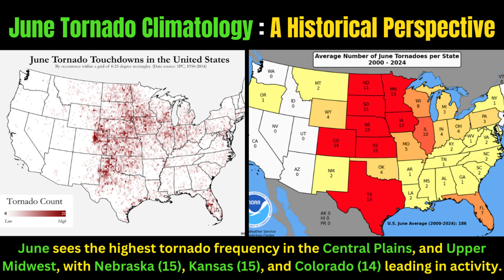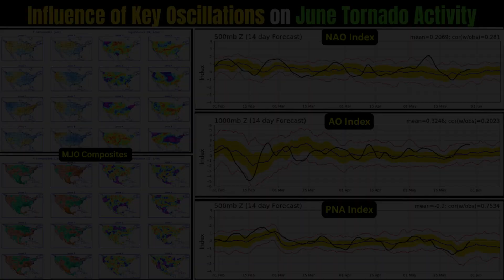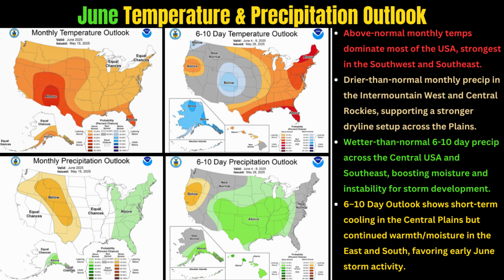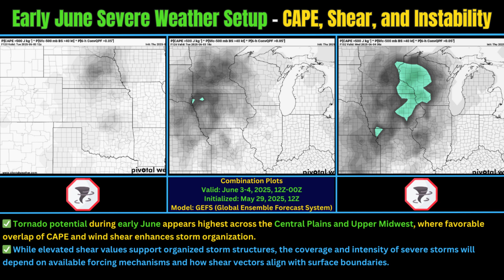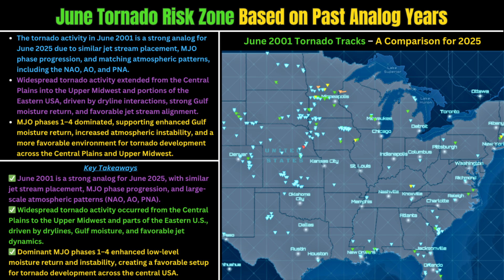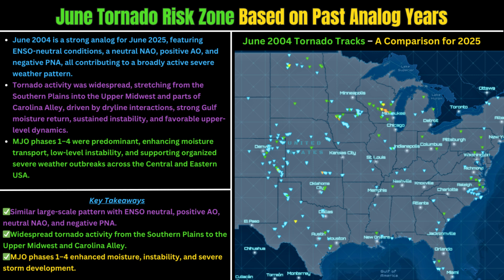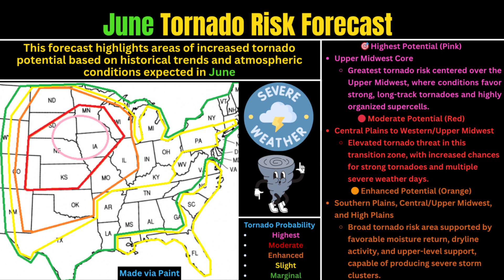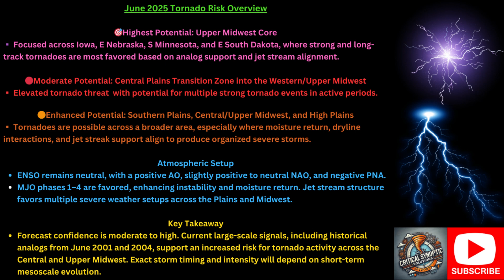June 2025 Tornado Outlook: Major Risk Zones and Storm Setups Explained!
June 2025 is shaping up to be an active month for tornadoes across the Central and Eastern U.S.

In this in-depth outlook, I break down the key storm signals and forecast highlights, including:
✅ Jet stream positioning and dryline activity
✅ Favorable analog years (2001 & 2004)
✅ MJO phases, ENSO status, AO/NAO/PNA patterns
✅ Enhanced, Moderate, and High tornado risk zones

From the Central Plains to the Upper Midwest and parts of Carolina Alley, the potential for organized severe weather is building. Whether you're a storm chaser, a weather hobbyist, or just weather-curious, this is your go-to guide.

Have you ever experienced a tornado in June? What’s your take on the 2025 setup?

0:00 – Intro
0:43 – June Tornado Climatology
1:21 – How Climate Patterns Influence June Tornadoes
2:00 – Influence of Key Oscillations on June Tornado Activity
2:50 – June Temperature & Precipitation Outlook
3:40 – June Jet Stream & Storm Track Outlook
4:23 – Early June Severe Weather Setup
5:05 – Historical June Tornado Hotspots
5:59 – June Tornado Risk Zone Based on 2001 Analog
7:18 – June Tornado Risk Zone Based on 2004 Analog
8:20 – June Tornado Risk Forecast
9:18 – Final Thoughts